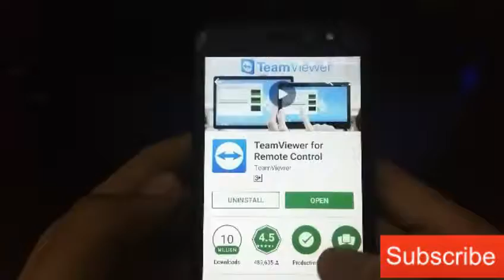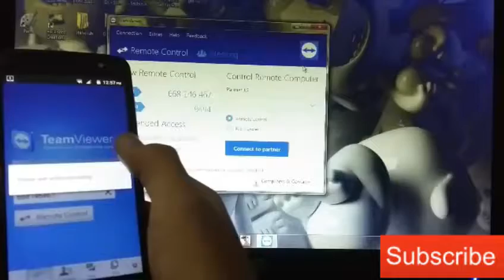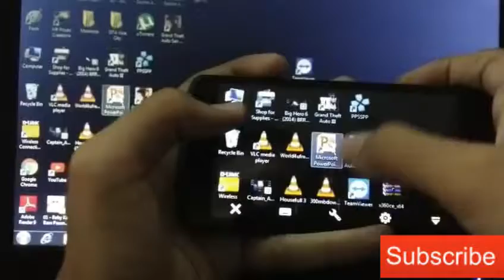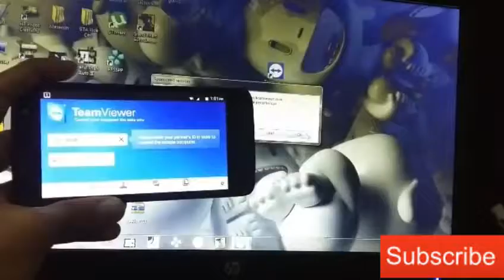How to Control PC or Laptop from Android